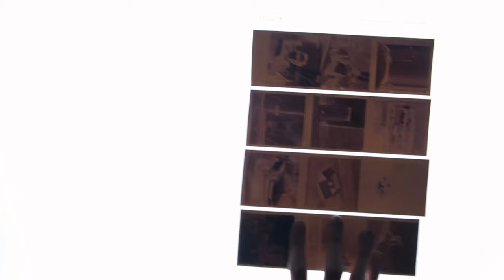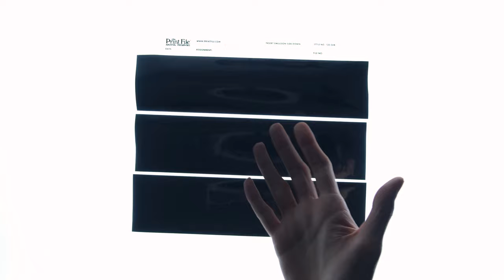I Bleach Bypassed Some Film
I bleach bypassed some film. Some ended up looking alight, other looked ok, and one ended up unusable.

00:00 - boring talk
00:41 - bleach bypassed negatives
00:59 - lomo metropolis bleach bypass examples
02:08 - lomo purple bleach bypass examples
03:21 - bleach bypassed e6 film
04:07 - end of the video